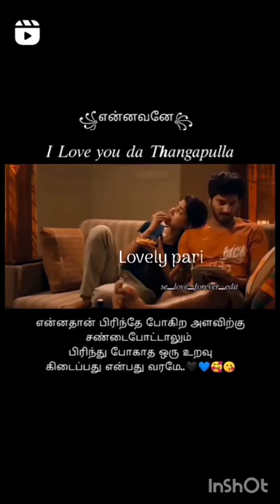I love you da Thanga Puila😍